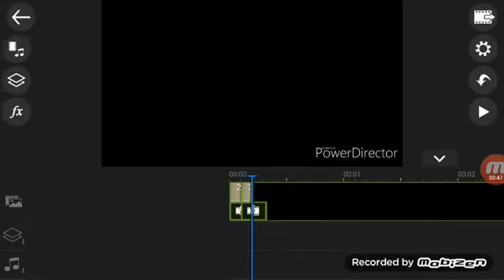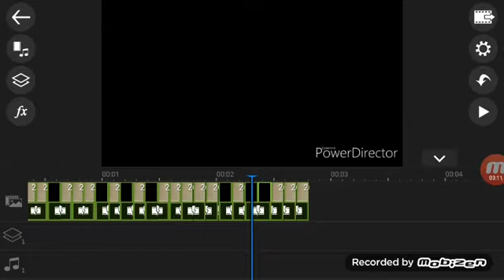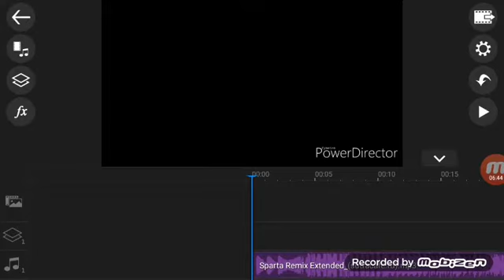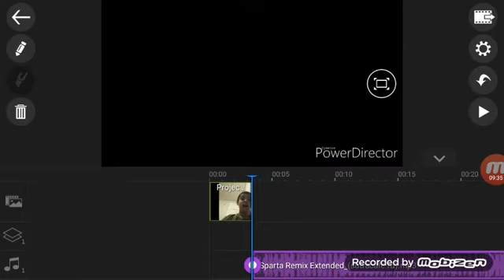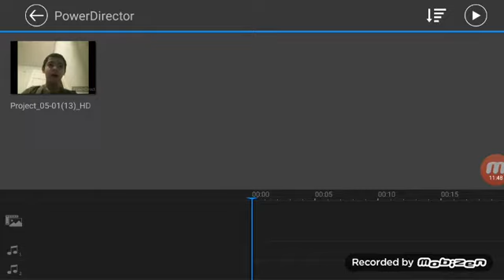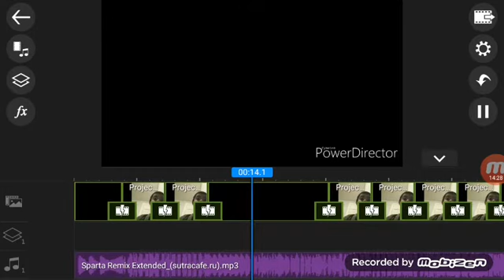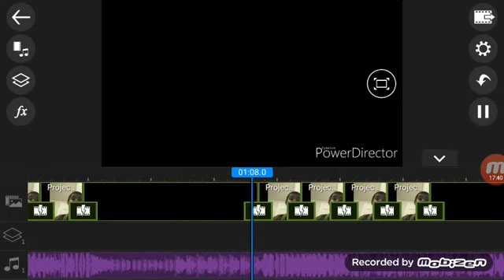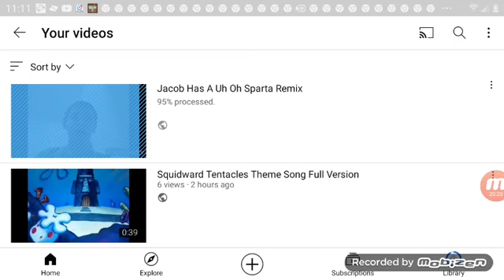How To Make A Sparta Remix Powerdirector